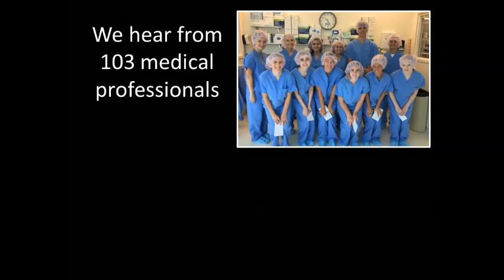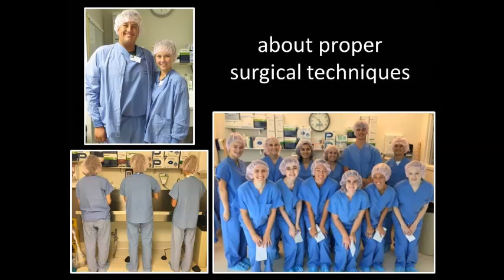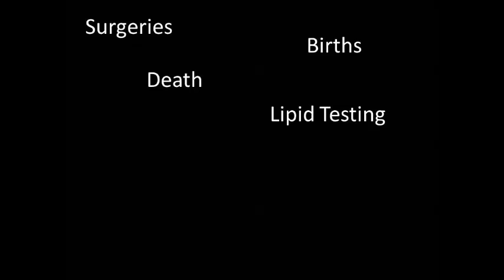Deaconess/EVSC Health Science Institute 2018 Promotion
Since 1991, the Deaconess/EVSC Health Science Institute has helped prepare southwestern Indiana high school students for health care careers through communication with health care professionals, clinical experiences, tours and observations. Interaction with leading health care professionals broadens students’ knowledge of medical care and career opportunities in health care and health sciences. Institute staff consists of certified teachers, health care professionals and/or Health Science Institute alumni.

The Health Science Institute packs an entire semester of learning into two weeks. Students will earn a semester grade as an elective high school science credit for meeting the requirements of the course. Two major requirements include a portfolio and an oral presentation of their experiences. Due to the fast pace and rigorous schedule, attendance for the full two weeks of HSI is mandatory.